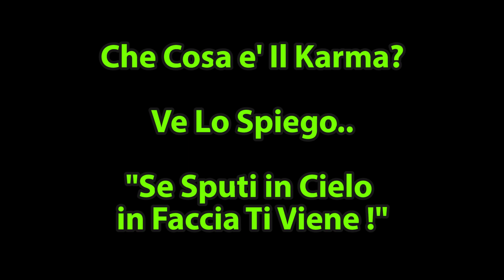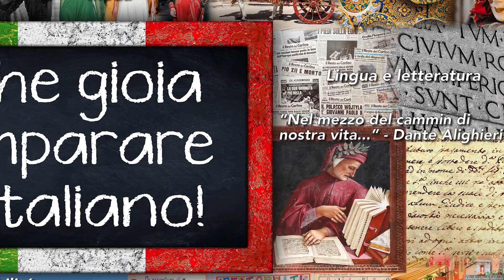The Joys of Learning Italian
Italian Culture and Heritage Committee